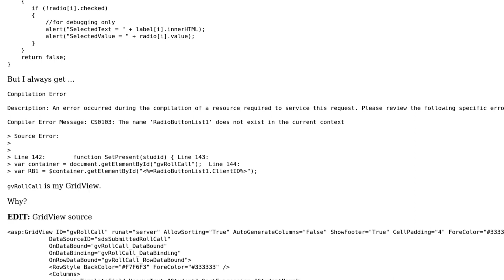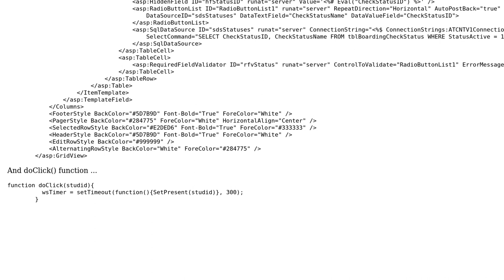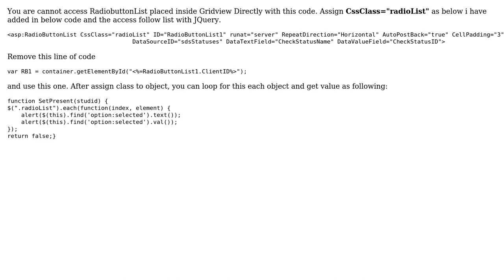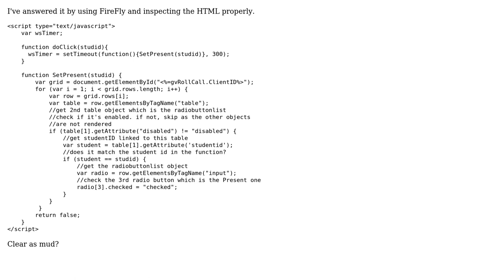JavaScript: How to find RadioButtonList inside GridView (2 Solutions!!)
JavaScript: How to find RadioButtonList inside GridView

With thanks & praise to God, and with thanks to the many people who have made this project possible! | Content (except music & images) licensed under CC BY-SA | Music | Images & others | With thanks to user Ridvan Shaikh user Fandango68 and the Stack Exchange Network Trademarks are property of their respective owners. You are responsible for your own actions.